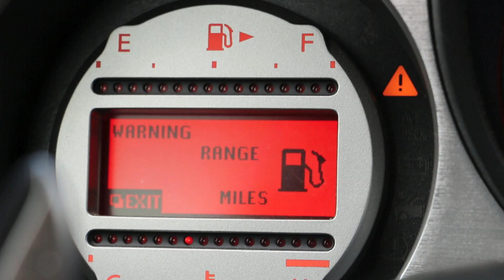The Three Kings (Summer Shredding 2.22)